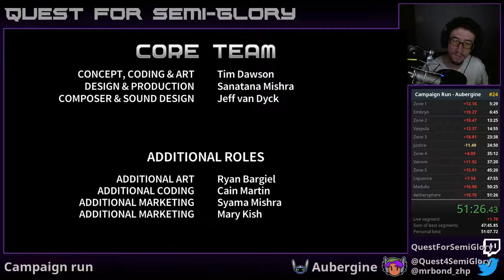Quest for Semi-Practice - Assault Android Cactus Speedruns, Session 37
Significant Lemon improvement, but...it's Lemon.